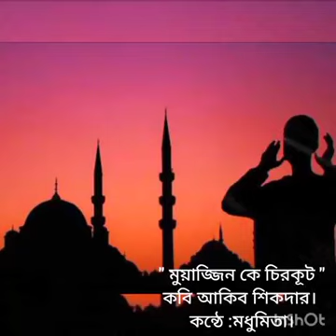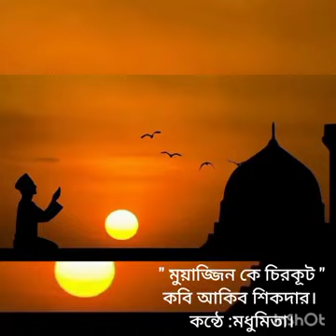মুয়াজ্জিনকে চিরকুট // কবি : আকিব শিকদার